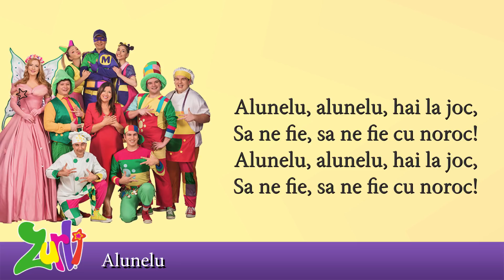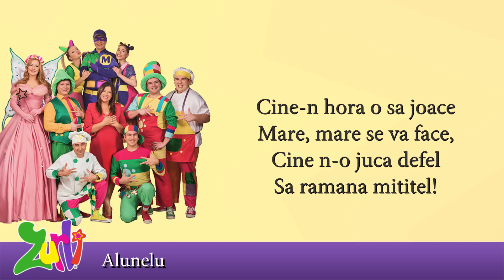Gasca Zurli - Alunelu (Versuri)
(nume melodie/sceneta etc)… .. Gasca Zurli

(versuri) .